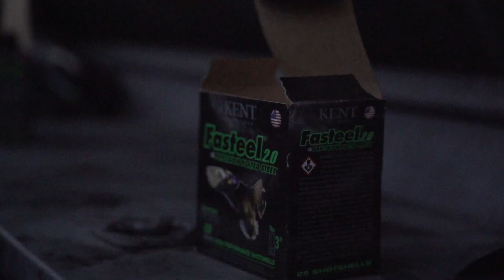DIVER DUCK DOG??? Big Water Diver Hunt with North Wind Curls!!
This morning we got the opportunity to diver hunt with Eli from North Wind and his diver duck dog, Kai!

Below is a list of gear we use and trust. All of the links are generated by Amazon and companies we work with. Should you use the Amazon links to purchase any of the items below, Campus Waterfowl will get a small percentage/kickback from the sale. Thank you for supporting this channel!

CAMERA EQUIPMENT
Camera + Lens
Camera Cage
Baby Mic
Light Thingy
Xtra Batteries (Life Savers)
Our Drone